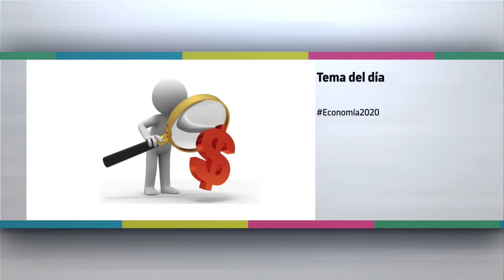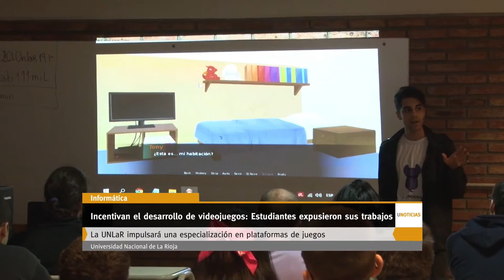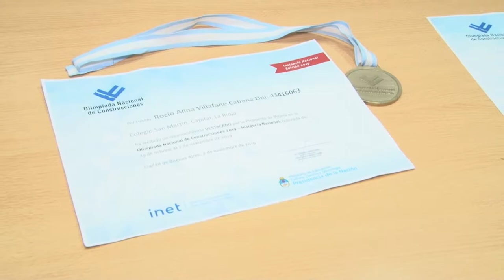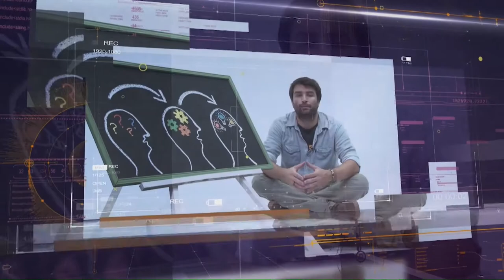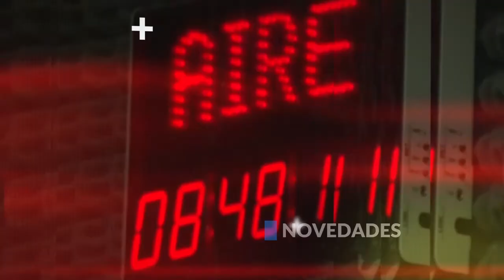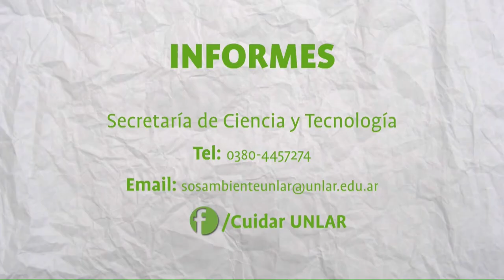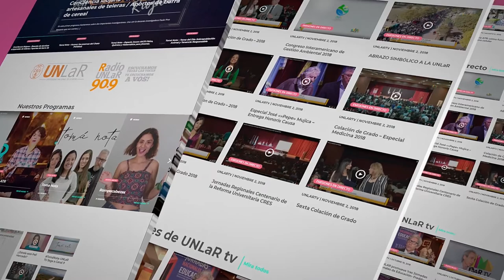Tomá Nota - Programa 34 completo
Soledad Romero Vargas nos sobre videojuegos, olimpiadas de construcción y equipamiento para investigación.
En el tema del día, analizamos los desafíos de la economía riojana en el 2020.
Delfí Faussone conversa con Simón Yapura, el director de la obra COSCO.
y Rodolfo Roberto Ramírez Robles propone un nuevo esquema de gabinetes provincial y municipal.
Magazine producido por el canal de la Universidad Nacional de La Rioja, emitido por Canal 9 (Radio y Televisión Riojana) el 13 de noviembre de 2019. Programa 34.